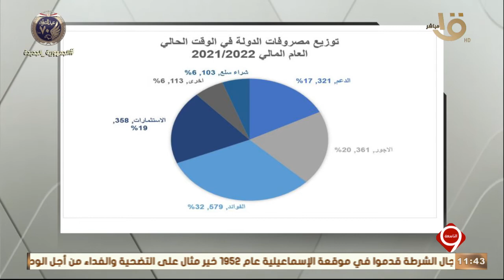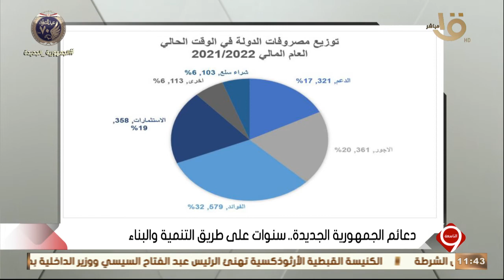التاسعة| الخبير محمد نجم.. يوضح فلسفة الدولة الاقتصادية وأهدافها ما قبل وبعد 25 يناير